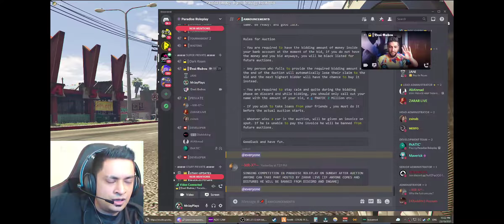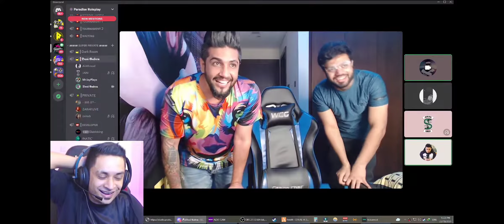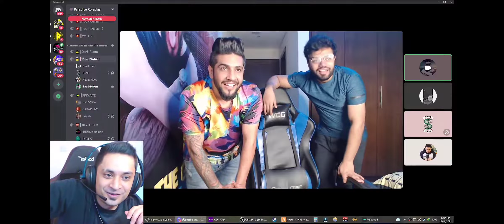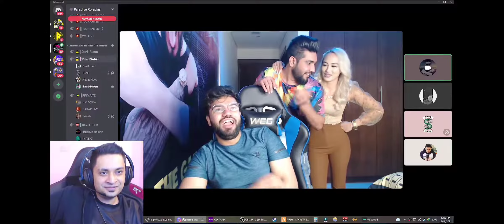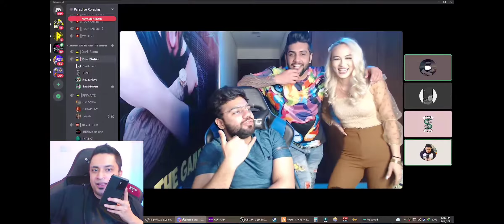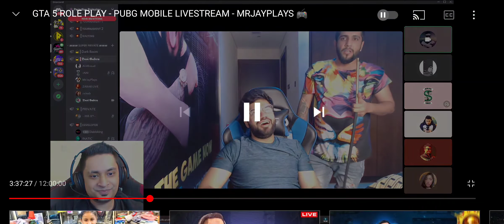Desi GABRU Surprise Mr Jay Plays With Ducky Bhai Full Fun Seen